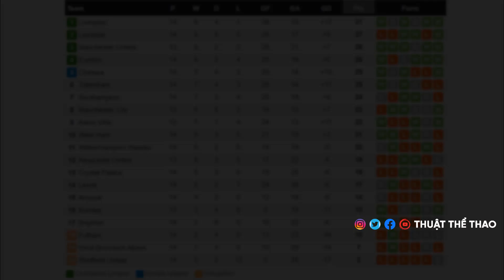Lịch thi đấu bóng đá hôm nay 26/12 | Leicester City - MU vòng 15 Ngoại hạng Anh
Lịch thi đấu bóng đá hôm nay 26/12 | Leicester City - MU vòng 15 Ngoại hạng Anh 2020/2021.

Theo lịch thi đấu bóng đá hôm nay 26/12, vòng 15 giải Ngoại hạng Anh sẽ tranh tài với những trận đấu hấp dẫn.
Trận đấu sớm nhất của vòng 15 Ngoại hạng Anh là cuộc so tài giữa Leicester City vs Man Utd trên sân King Power. Hiện tại, Leicester City đang đứng thứ 2 trên bảng xếp hạng với 27 điểm, nhiều hơn Man Utd 1 điểm. Do đó, cuộc chiến giữa 2 đội sẽ quyết định đội nào đứng thứ 2 sau 15 vòng đấu.
Leicester City và Man Utd đều giành những chiến thắng ấn tượng ở vòng 14 trước Tottenham và Leeds Utd nên đang rất hưng phấn. Ở trận đấu này, Leicester City có lợi thế sân nhà, nhưng “Bầy cáo” cũng không được phép chủ quan, khi Man Utd rất giỏi trong việc trừng phạt đối phương.
Theo lịch thi đấu bóng đá ngày 26/12 và rạng sáng 27/12 còn có trận đấu đáng chú ý khác là cuộc so tài giữa Arsenal vs Chelsea trên sân vận động Emirates. Arsenal đang khủng hoảng với 7 vòng liền không biết thắng, trong đó thua đến 5 trận.
Hy vọng của họ ở Carabao Cup cũng vừa bị Man City dập tắt. Arsenal lúc này đã bị dồn vào chân tường và một trận thua khác trước Chelsea có thể khiến HLV Mikel Arteta mất ghế.
Đây là kịch bản rất dễ xảy ra, bởi lẽ Chelsea hơn Arsenal về mọi mặt, đặc biệt về lực lượng. Đội bóng của HLV Frank Lampard chưa có sự ổn định như kỳ vọng, nhưng họ vẫn sở hữu dàn ngôi sao đủ sức tạo ra sự khác biệt, đặc biệt khi hàng thủ của đội bóng này vẫn chơi rất vững chắc.
Cũng tại vòng 15 Ngoại hạng Anh, Man City sẽ có cơ hội bứt phá khi được tiếp đón Newcastle trên sân nhà Etihad. Man City đang đứng thứ 8 nhưng họ chỉ kém Leicester City 4 điểm và còn 1 trận chưa đấu. Một trận thắng trước Newcastle có thể giúp họ đạt bước tiến mạnh mẽ như M.U.